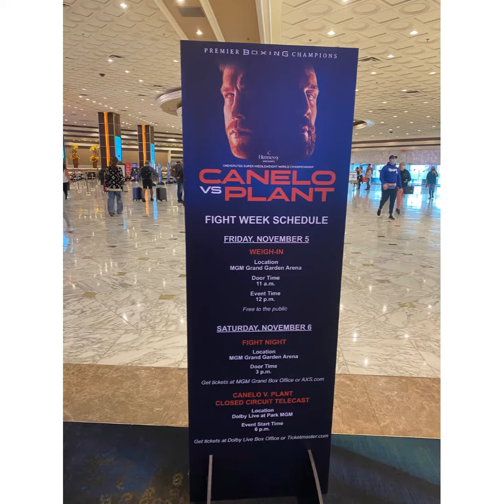Mgm Grand Arena